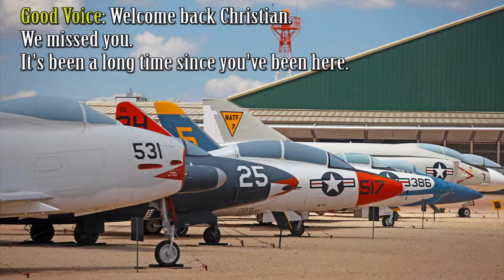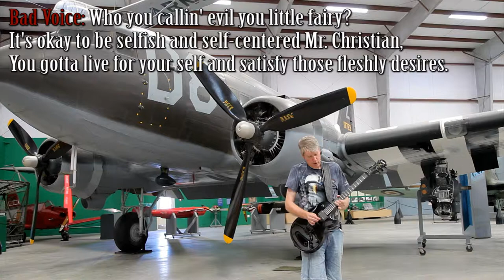Journey to the Center of my Soul Live at the Pima Air and Space Museum in Tucson, Arizona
Journey to the Center of my Soul is an original song about the spiritual dichotomy in humans, and people who are courageous enough to journey to the center of their soul and do whatever it takes to get on the right path. The guitar solo is recorded live at the Pima Air and Space Museum - a place so awesome I would love to camp there and make dozens of videos. My Epiphone Nightfall is played through a Hughes & Kettner Tubemeister 18 amp, with it's Redbox out going into a Zoom H4N portable recorder. Drums are by Beta Monkey Drumwerks Volume 16.